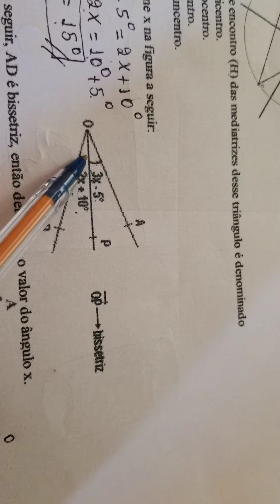Determine x na figura a seguir